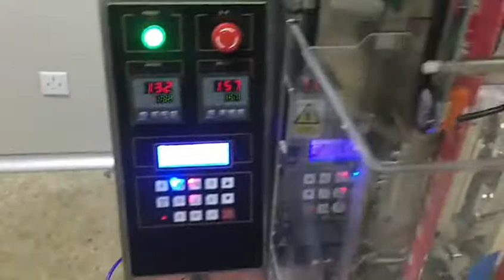Automatic pill decoction pieces propolis soft capsule counting packaging machine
Shenzhen Azone Machinery Co.,Ltd specializes in designing, manufacturing and exporting labeling machine,filling machine ,sealing machine,capping machine,printing machine,mask machine,assembly machine,shrink wrapping machine and various kinds of packing machines,etc.If you are interested in or need these kinds of product,please contact as below